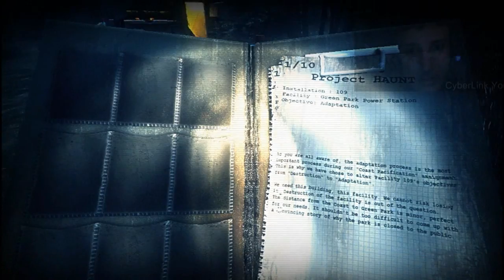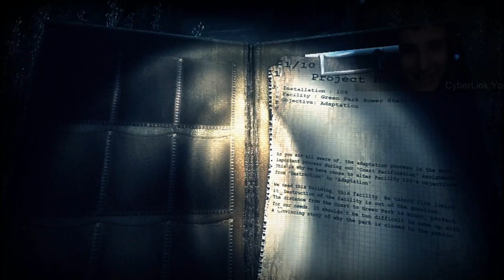Slender In Real ! SlenderHauntHD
Salut aux rares courageux qui liraient la description, je fais un belle frayeur devant cette merveille de slender HD.
Biensur, Plowow regarde tout cela depuis son écrant et il est parfois plus trouillard que moi !